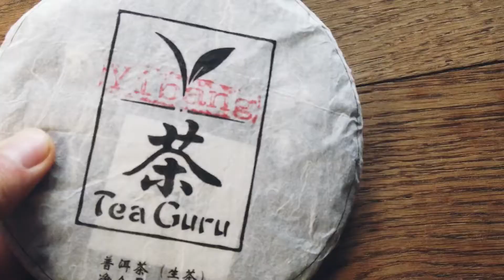2018 Yibang Da Shu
Yibang’ is 100% spring Yibang Da Shu material, trees over 80 years old. Yibang has an unmistakable signiture bright taste being fruity/floral. This Da Shu Yibang is no exception. Yi Bang is a small village in Xishuangbanna on the outskirts of Yiwu. The tea is generally ‘small leaf’ veriatal. The aroma an flavour is brimming with punchy fruity notes and a semi smooth, creamy texture. Bitterness and astringency is moderate making for an overall great ‘all rounder’ Raw.

September 2020 tasting: The forward floral character is waining with age, the tea is rounding off nicely. Good bitterness levels when pushed.  I personally experienced Chi from the 1st cup. A nice honeysuckle, pollen aftertaste.